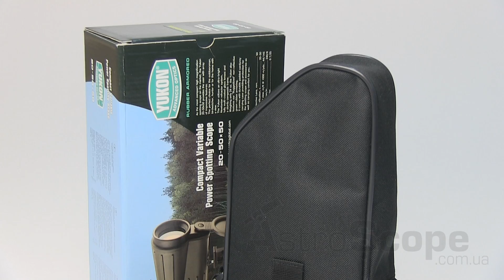Обзор подзорной трубы Yukon Scout 20-50х50 WA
Подзорные трубы YUKON могут быть использованы в самых разных сферах - от любительского наблюдения за природой до спасательных и поисковых работ. Использование высокоточного панкратического механизма в YUKON 20-50x50 WA позволяет плавно менять увеличение от 20х до 50х